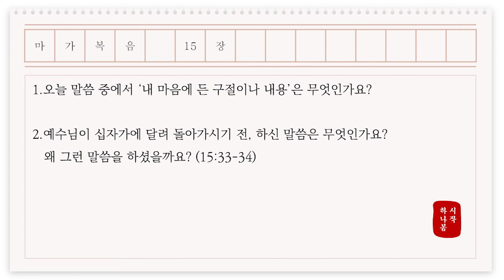[시작하나봄] 메시지 마가복음 15장 | 낭독: 장정아 교사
[꿈마을 바이블홈캠프] 시작하나봄

1. 오늘 말씀 중에서 ‘내 마음에 든 구절이나 내용’을 적어보거나 그림으로 표현해보세요!
2. 예수님이 십자가에 달려 돌아가시기 전, 하신 말씀은 무엇인가요?
왜 그런 말씀을 하셨을까요? (15:33,34)

책:
「메시지 마가복음」 유진피터슨 지음, 김순현 옮김, 복있는사람